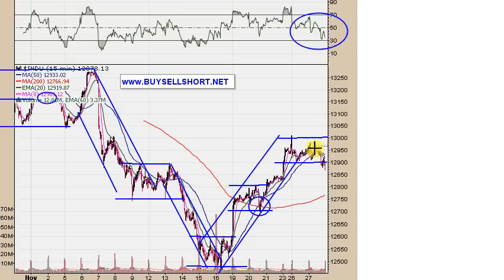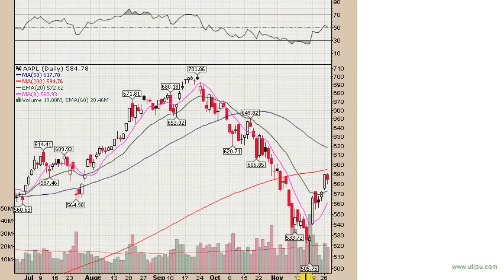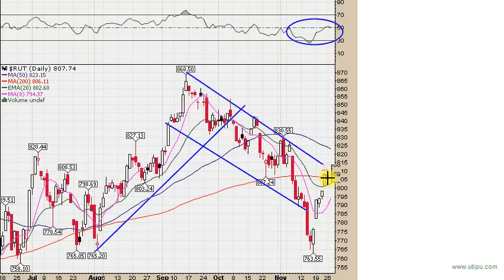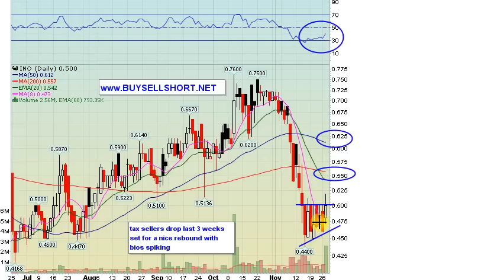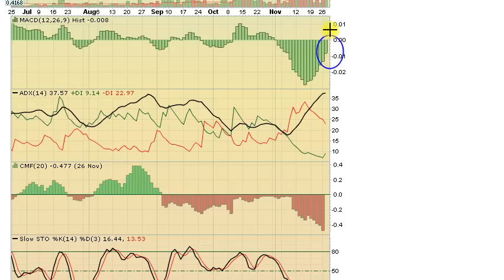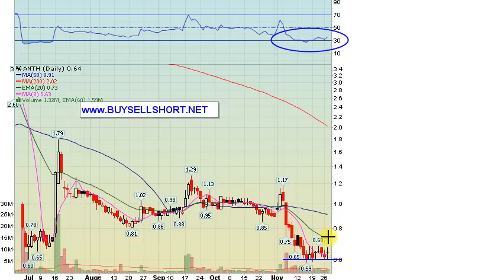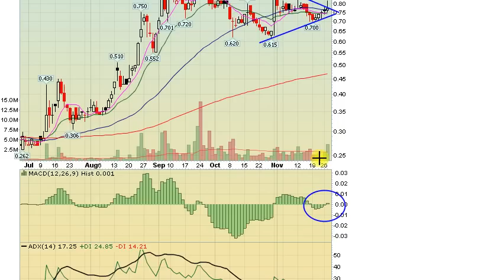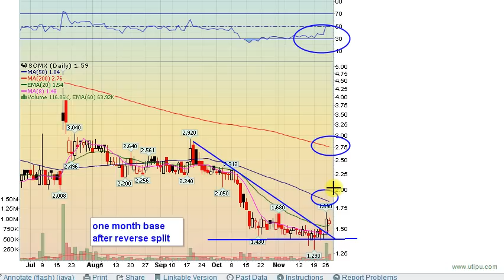11-27-2012 Stocks to Watch